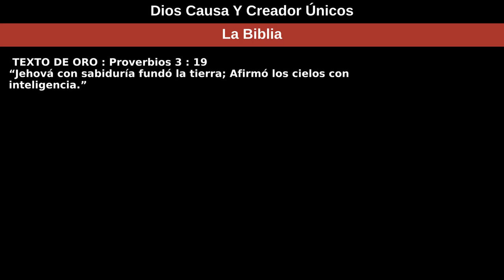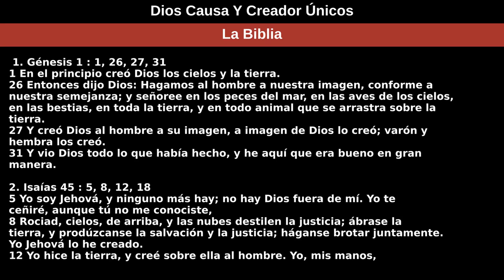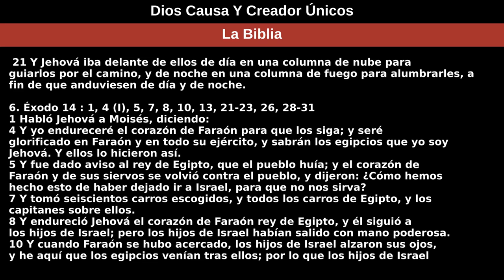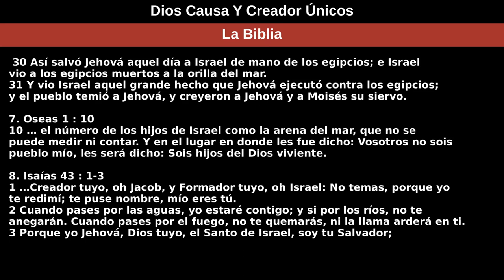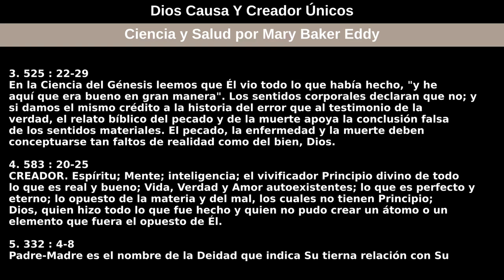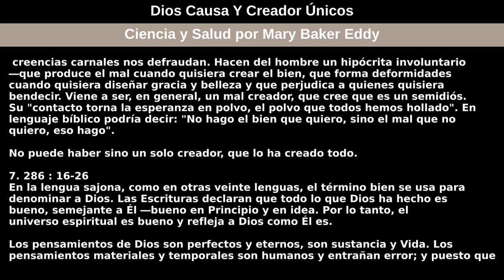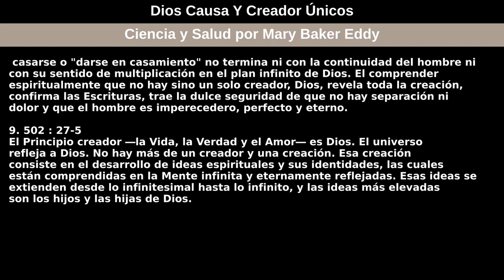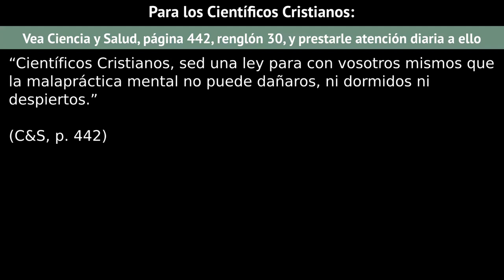7 de junio de 2020 — Dios Causa Y Creador Únicos